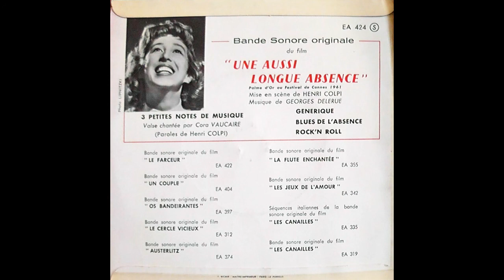Une aussi longue absence (1961) Musique de Georges Delerue 45 rpm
BANDE ORIGINALE DU FILM / Original Soundtrack /
A1 - Trois petites notes de musique (Henri Colpi/Cora Vaucaire)
A2 - Générique  (4:03)
B1 - Blues de l'absence  (5:59)
B2 - Rock'N Roll  (8:38)

Deutscher Filmtitel: "Noch nach Jahr und Tag"